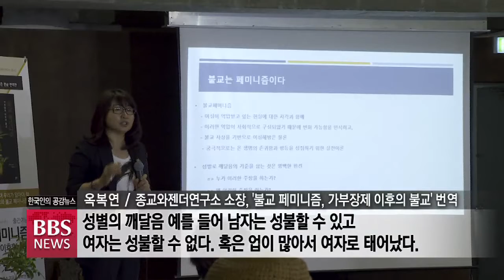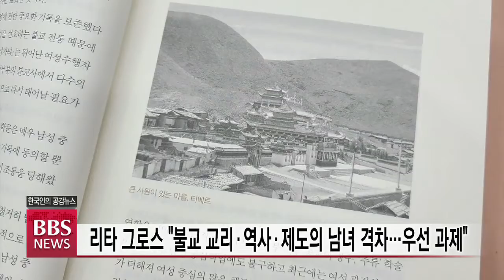[BBS뉴스] 한국 사회 ‘여성 불자의 역할과 위상’ 강화해야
사회 각 분야에서 여성의 사회 진출이 활발해지고 있지만, 종교계는 여전히 남녀평등의 사각지대로 남아 있다는 지적이 적지 않은데요.

한국 사회에서 여성 불자들의 현주소를 짚어보고 종교계의 남녀평등을 실현하기 위한 과제는 무엇인지 권송희 기자가 취재했습니다.